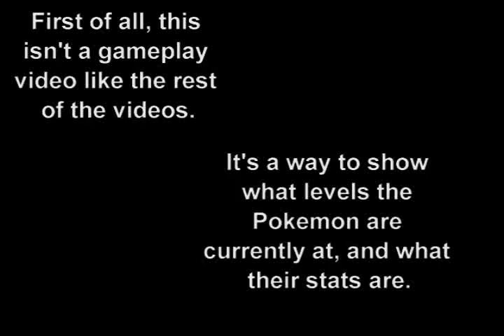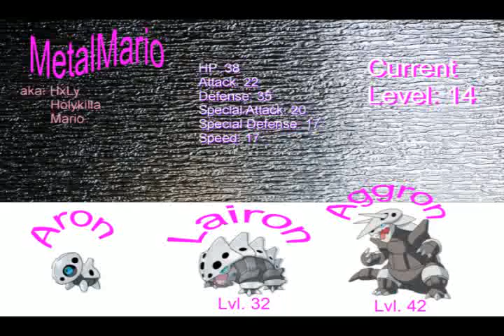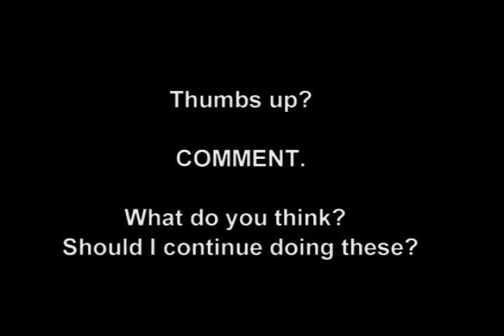Pokemon SoulSilver - Stats #1 - (Part 8.5)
Hope you enjoy this, took me at least 5 hours to do. The song is the team galactic battle song from SSBB and D/P/Pt